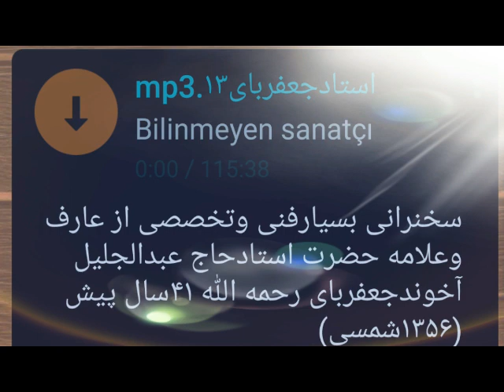استاد الحاج عبدالجلیل آخوند جعفربای شماره 13